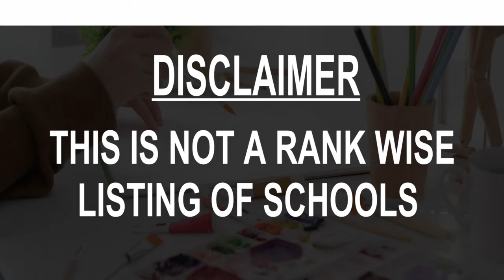Schools around Hobbs, United States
Must Watch.. Best Schools around Hobbs

Click on Bell ICON to get the notification of New Videos.This is not rank wise listing of Top Schools in Hobbs, it's the list of best Schools around Hobbs as per the ratings given by our users.

Listed Schools:

Hobbs High School
800 N Jefferson St

Hobbs Municipal School District
315 E Clinton St

Broadmoor Elementary School
1500 N Houston St

Edison Elementary School
501 E Gypsy St

Jefferson Elementary School
1200 W Park St

College Lane Elementary School
2000 W College Ln

Murray Elementary School
510 N Dal Paso St

Stone Elementary School
1015 W Calle Sur St

Heizer Middle School
101 E Stanolind Rd

Sanger School
2020 N Adobe Dr

Will Rogers Elementary School
300 E Clinton St

Coronado Elementary School
2600 N Brazos Ave

Booker T Washington School
1200 E Humble St

Taylor Elementary School
1520 N Breckon Dr

Veritas Classical Christian Academy
1700 E Yeso Dr • In Taylor Memorial Baptist Church

Houston Junior High School
300 N Houston St